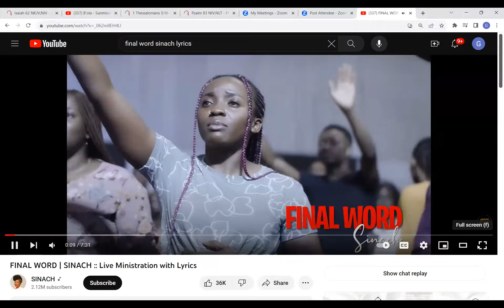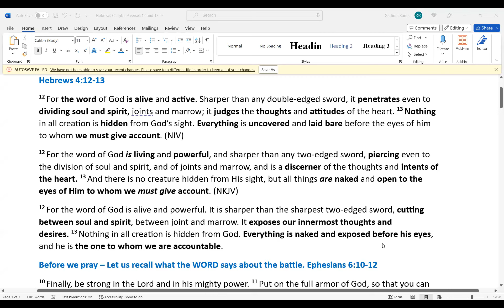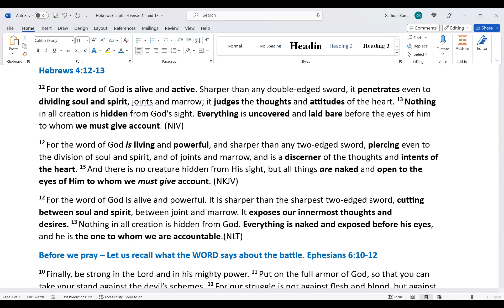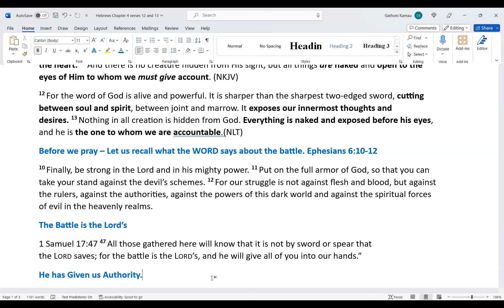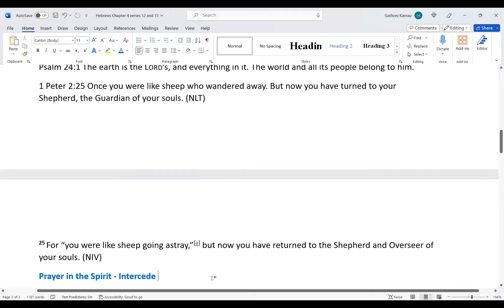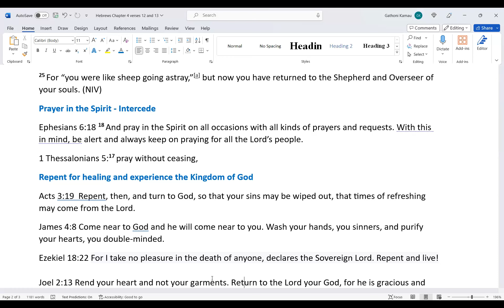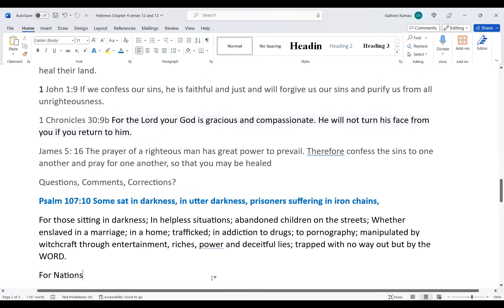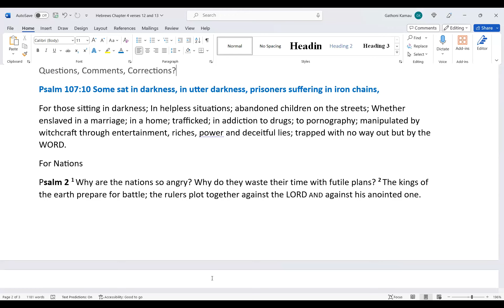The Power of the Word by Min. Grace